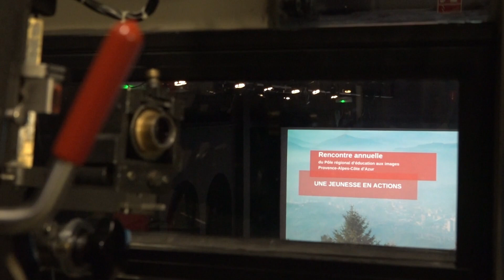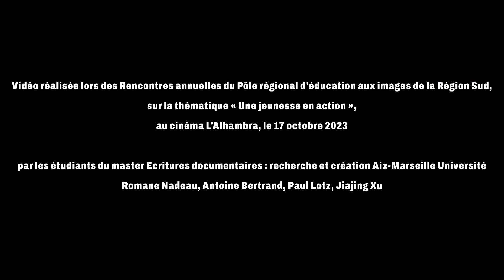La Pastille du Pôle (hors-série) — Vatos Locos Vidéo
Cette vidéo a été réalisée lors de la rencontre annuelle du Pôle régional d’éducation aux images 2023, qui a eu lieu au cinéma l'Alhambra à Marseille les 16 et 17 octobre, par les étudiants du master Écriture documentaire : recherche et création (Aix-Marseille Université) : Romane Nadeau, Antoine Bertrand, Paul Lotz, Jiajing Xu, coordonnés par Pascal Cesaro.